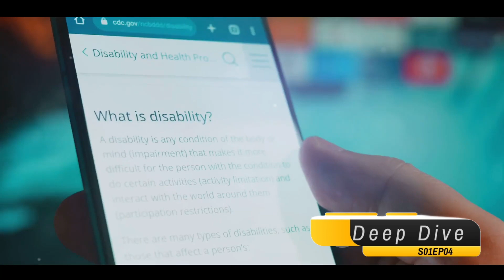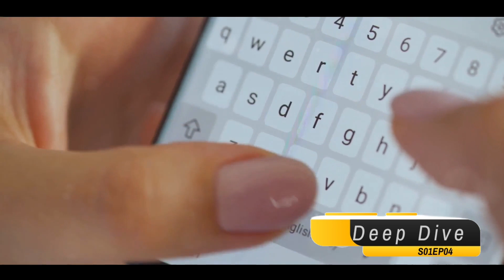Unveiling iOS 17: A Deep Dive into features and security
In this video, we'll explore the incredible Lockdown Mode, the convenient Check In feature, and the revolutionary Live Transcription tool.

If you're concerned about protecting your privacy and keeping your device secure, you won't want to miss this! We'll provide an in-depth overview of each feature, highlighting how they can benefit you in your day-to-day life.

Whether you're an iOS enthusiast or just curious about the latest advancements in smartphone security, this video is for you. Let's stay safe and informed together.
See Less

OUTLINE:
00:00:00
Introduction to iOS 17 Features

00:00:35
Enhanced Lockdown Mode

00:00:52
Improved Privacy Measures

00:01:21
Passkeys and Check In Feature

00:01:38
Live Transcription

00:01:50
With our live news coverage, you won't miss a beat. We bring you live reports from the field, interviews with key figures, and expert analysis to provide you with a deeper understanding of the stories that matter. Our team works around the clock to deliver accurate and reliable information, so you can trust that you're getting the facts straight from the source.
But we don't just stop at reporting the news. Our channel also offers in-depth analysis and commentary to help you make sense of complex issues. We strive to provide balanced and objective coverage, presenting multiple perspectives to encourage critical thinking and informed discussions.
Whether you're at home, at work, or on the go, our channel ensures that you're always connected to the latest headlines.